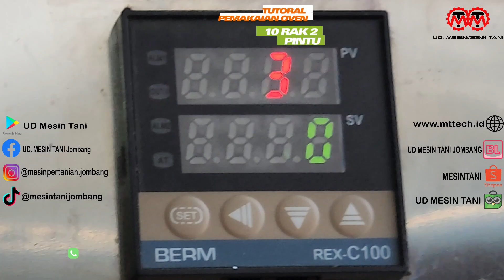CARA PEMAKAIAN !!! MESIN OVEN PENGERING SERBAGUNA JUMBO 10 RAK 2 PINTU || UD MESIN TANI JOMBANG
BERGERAK DI BIDANG PRODUKSI BERBAGAI MESIN UNTUK USAHA PETERNAKAN, PERKEBUNAN, PERTANIAN DAN USAHA UMKM.

KOMITMEN KAMI ADALAH MENJUAL DENGAN HARGA TERJANGKAU DAN MENGUTAMAKAN KUALITAS PRODUK.

MENERIMA KEMITRAAN BISNIS, DENGAN KONSEP :
DROPSHIPER,
MEMBER,
RESELLER,
AGEN,
DAN DISTRIBUTOR
SEGERA DAFTAR DI NO : 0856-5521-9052

Facebook : UD. MESIN TANI Jombang

ALAMAT :
DUSUN JATIPANDAK RT 22 RW 05 DESA JATIDUWUR, KECAMATAN KESAMBEN, JOMBANG

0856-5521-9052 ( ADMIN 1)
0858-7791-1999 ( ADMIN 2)